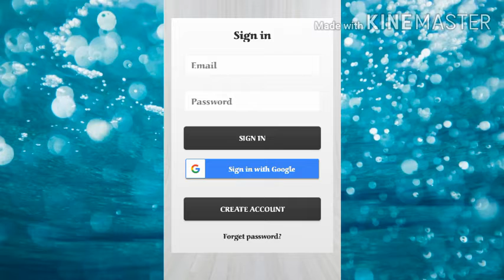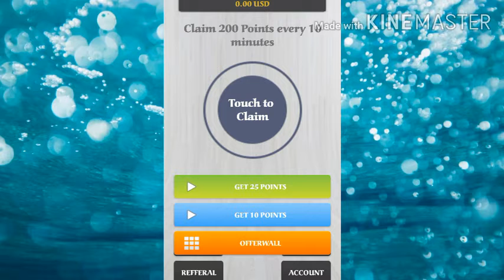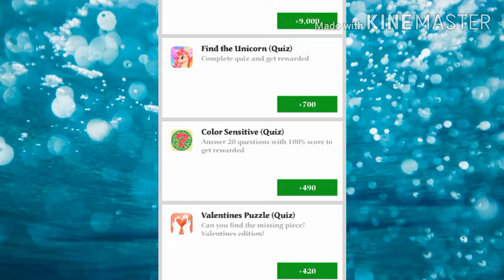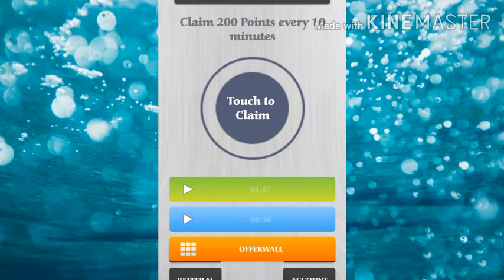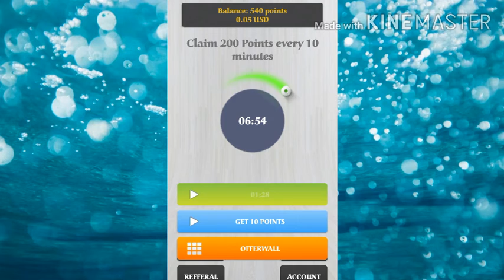How to earn online in Pakistan 2020|online earning methods|withdraw jazzcash| Bilal Tech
Aj ki video m dekhengy k Kese hm hazaro kama skty hen wo b real app sy without investment to abhi account bnarn.

App:download from playstore..
Cash earn

earning online money in pakistan,
earning online in pakistan 2020,
earning online app,
online cash earning,
online earning paytm cash,
online cash earning games,
online cash earning malayalam,
earning money online paytm cash,
ashraf chaudhry online earning,
earning online daily,
earning online during lockdown,
praveen dilliwala online earning,
earning dollars online,
easy online earning for students,
online photo editing earning,
online easy money earning philippines,
e learning online,
e learning online education,
e learning online tnmc org,
e-learning online classes,
alphores e learning online classes,
english e-learning online for deaf,
cara onlinekan elearning madrasah,
e learning madrasah online,
earning online from home,
earning online for students,
earning online free,
legit earning online free,
how to online earning in pakistan,
sigurd vedal online earning in hindi,
sanjeev kumar online earning,
student online earning kaise kare,
legal earning online,
legit online earning sites,
online money earning in lockdown,
online earning and learning,
learning online,
learning online fazal,
learning online trading,
learning online english,
learning online business,
learning online quran,
learning online marketing,
learning online poker,
earning online money app,
earning online money without investment,
earning online money telugu,
earning online money in india,
start earning online now,
new online earning site 2020,
new online earning,
no investment online earning,
2020 new online earning,
online earning on mobile,
reality of online earning,
online earning opportunities 2020,
official online earning sites,
online sources of earning money,
earning online pakistan,
earning online philippines,
earning online paytm cash,
parpal online earning,
online money earning quiz games,
online earning in qatar,
online quiz money earning,
quick online earning,
earning quick cash online,
online earning by quiz,
online games for earning real money,
real online earning site,
online money earning rummy app,
best earning online sites,
online earning us dollar,
online earning in uk,
income urdu online earning
BILAL tech

Bilal tech